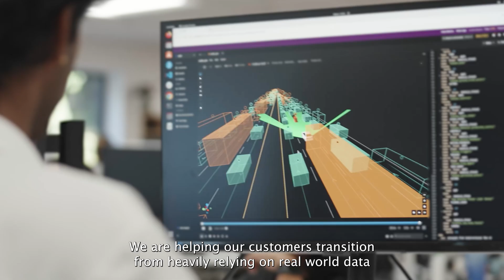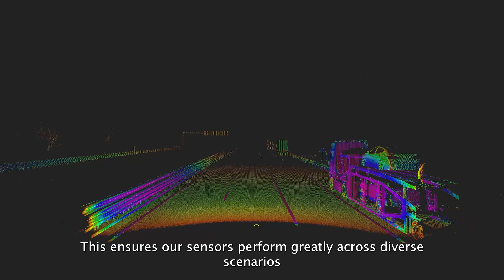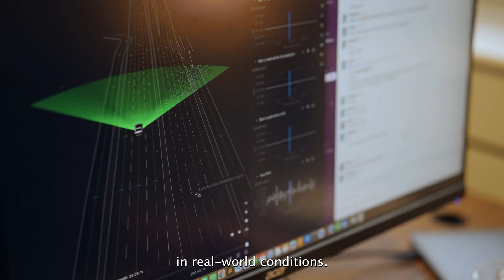Applied Intuition and Valeo: Digital Twin Technology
Applied Intuition and Valeo have partnered to provide a digital twin platform for ADAS sensor simulation. This collaboration leverages a digital twin of the real world to validate lidar perception for autonomous and ADAS features—enabling accurate, scalable simulation with layered, real-world data.